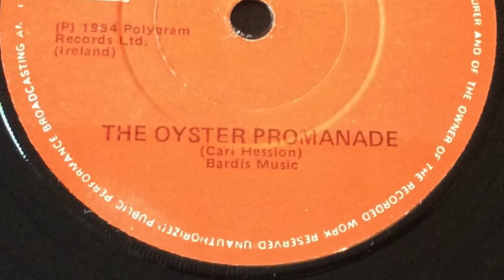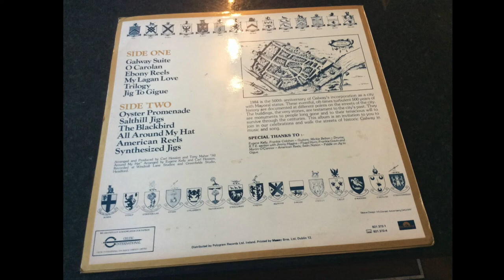Promenade ( trad.)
Arranged by Carl Hession